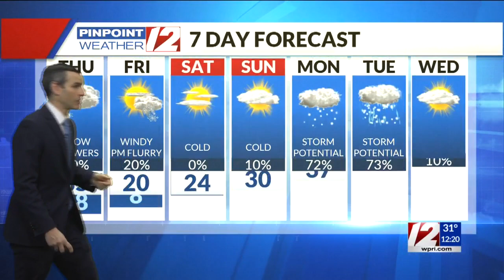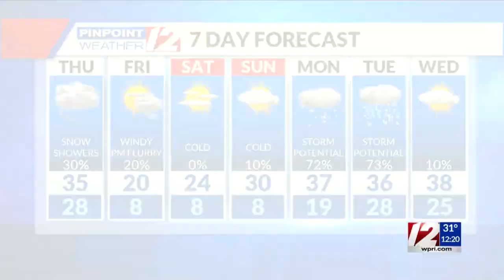Pinpoint Weather 12 Forecast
Meteorologist Pete Mangione has your Forecast for Thursday January 28, 2021.